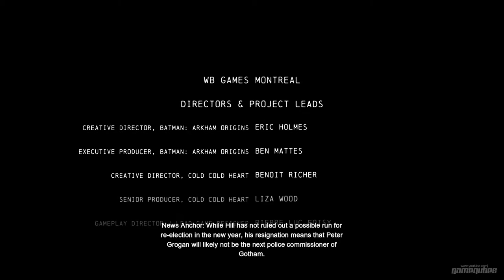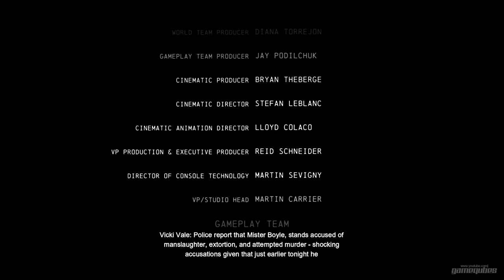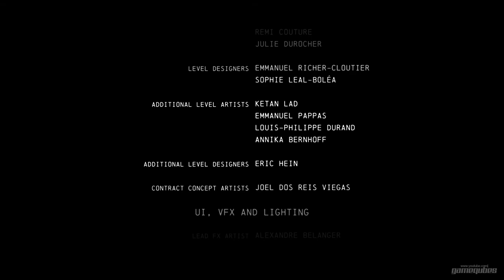Batman Arkham Origins Cold Cold Heart DLC - Gameplay Walkthrough HD - Part 7 (1080p)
Batman Arkham Origins Cold Cold Heart Mile Walkthrough / Lets Play Part 7
Mr Freeze Boss Fight - Ending and After Credits Scene
"How To beat Mr. Freeze"

Batman Arkham Origins Cold Cold Heart Gameplay HD
Batman Arkham Origins Cold Cold Heart Ending HD
Batman Arkham Origins Cold Cold Heart Walkthrough HD
Batman Arkham Origins Cold Cold Heart Playthrough HD
Batman Arkham Origins Cold Cold Heart Let's Play HD
Batman Arkham Origins Cold Cold Heart Part 1 HD
Batman Arkham Origins Cold Cold Heart HD
Batman Arkham Origins Cold Cold Heart Boss Battle HD
Batman Arkham Origins Cold Cold Heart Gameplay HD No commentary
Batman Arkham Origins Cold Cold Heart HD No commentary
Batman Arkham Origins Cold Cold Heart Walkthrough HD No commentary
Batman Arkham Origins Cold Cold Heart Playthrough HD No commentary
Batman Arkham Origins Cold Cold Heart Part 1 HD No commentary
Batman Arkham Origins Cold Cold Heart Walkthrough Part 1, today
Batman Arkham Origins Cold Cold Heart Walkthrough Part 1, this week
Batman Arkham Origins Cold Cold Heart Walkthrough Part 1, this month
Batman Arkham Origins Cold Cold Heart Lets Play Part 1, today
Batman Arkham Origins Cold Cold Heart Let's Play Part 1, today
Batman Arkham Origins Cold Cold Heart Lets Play Part 1, this week
Batman Arkham Origins Cold Cold Heart Let's Play Part 1, this week
Batman Arkham Origins Cold Cold Heart Lets Play Part 1, this month
Batman Arkham Origins Cold Cold Heart Let's Play Part 1, this month